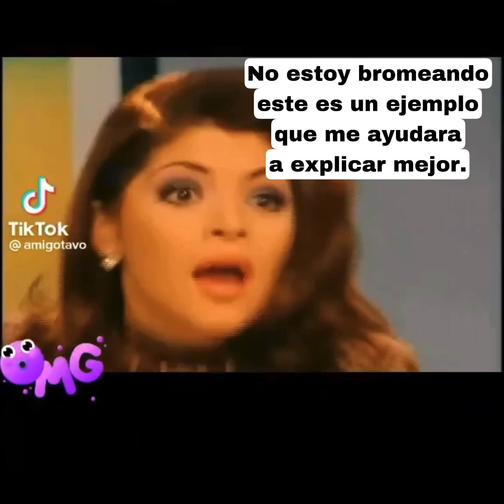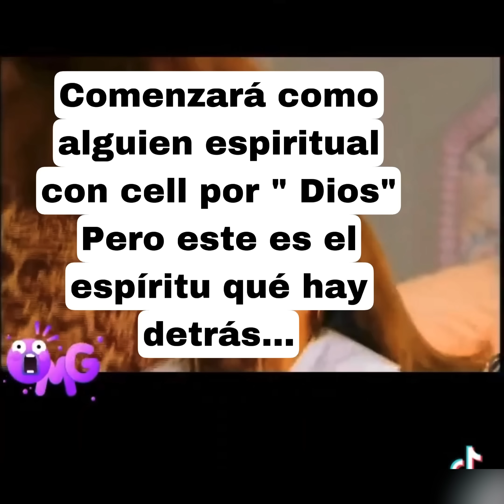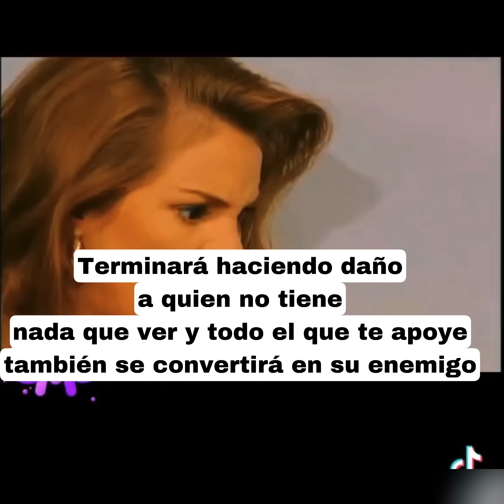DIANA MENDIOLA “BATSHEVA “ - EL ESPÍRITU DE ABICHAIT O PAZUZO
EL ESPÍRITU QUE MATA Y ENVÍA AL VALLE DE SOMBRA Y DE MUERTE